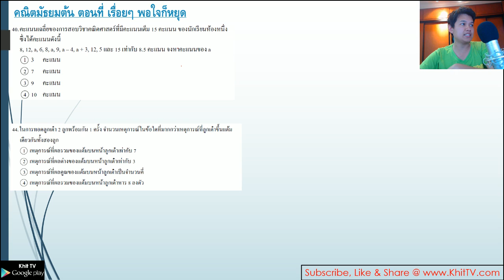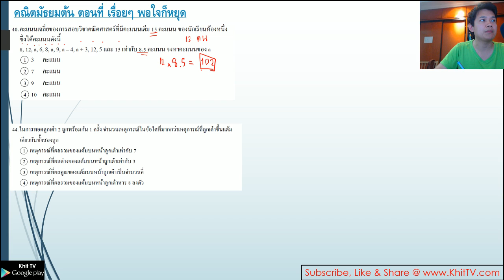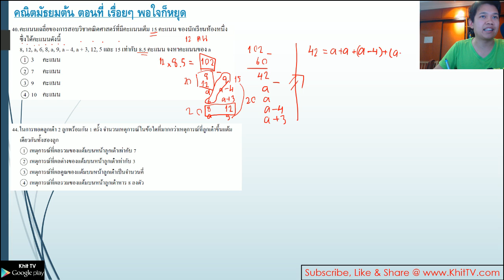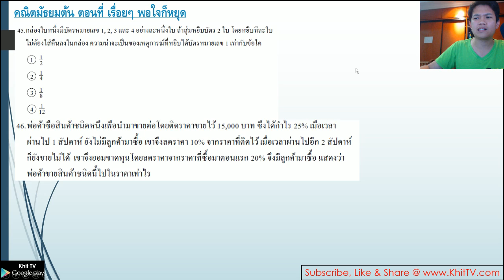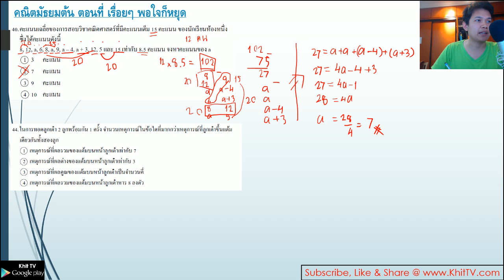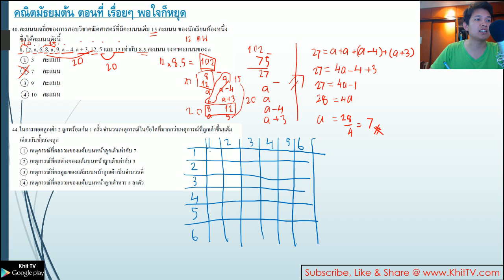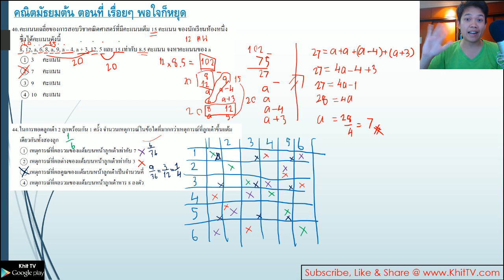คณิตมัธยมต้น EP23 - โจทย์ o-net 56 Part 7 by Khit TV